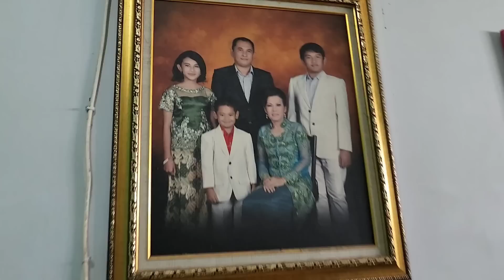SPILL PAPANYA ANAK² SAMBIL BERSIH² RUMAH LAMA